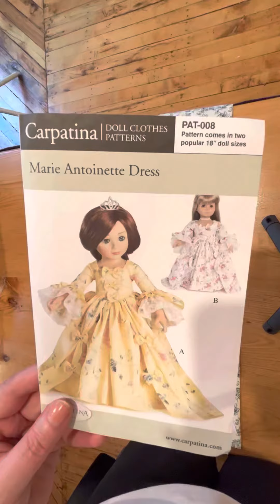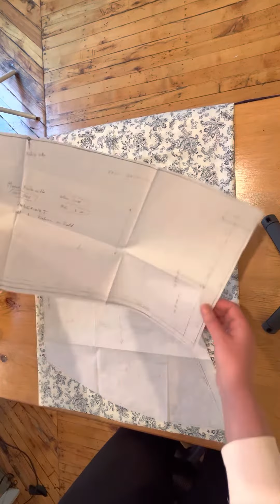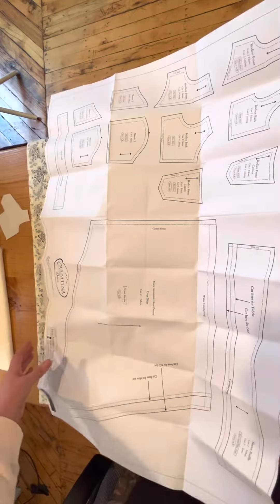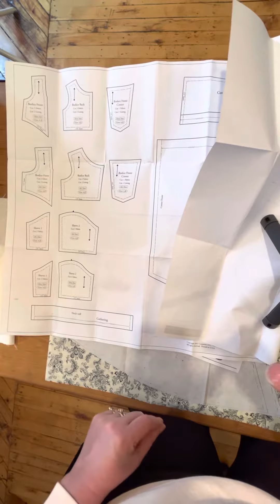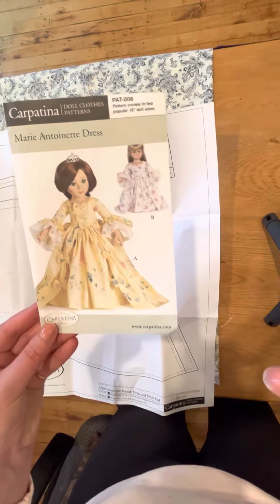Marie Antoinette dress pattern from Carpatina Dolls ❤️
Marie Antoinette 18” Dolls Sewing Pattern.
Comes in two sizes:
For 18” American Girl Dolls and Our Generation Dolls
For 18” Slim Carpatina Dolls or Magic Attic dolls.
Happy Sewing .